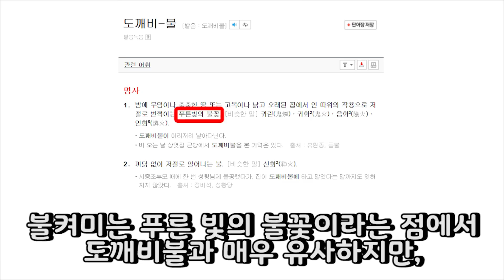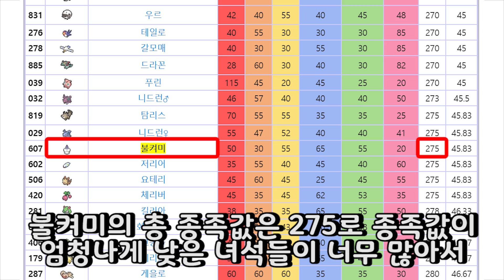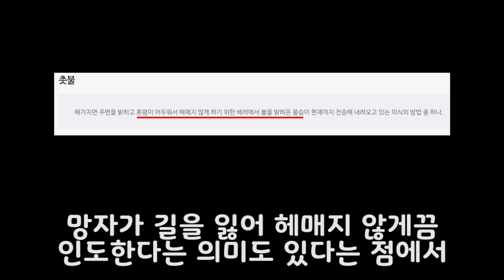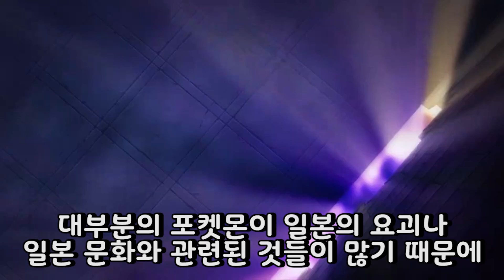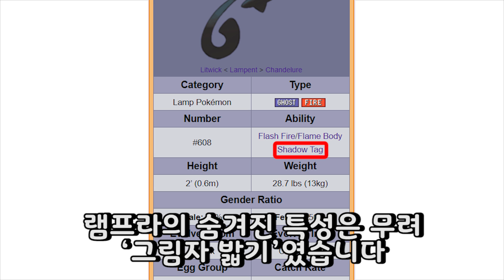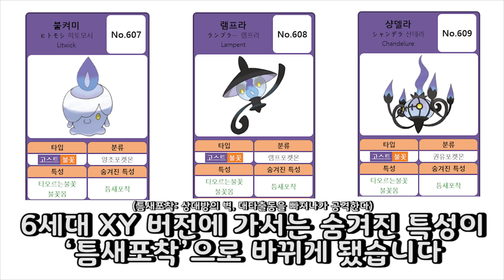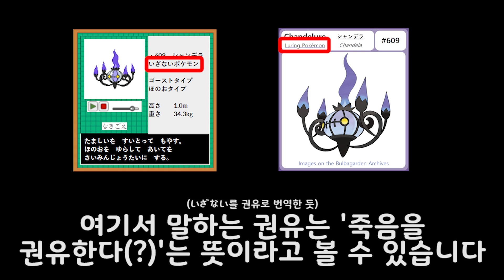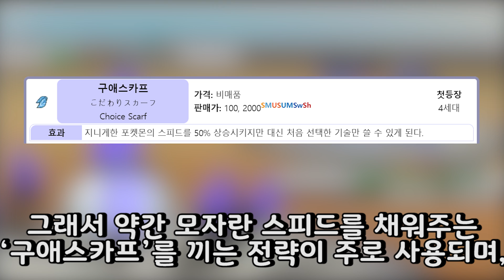[포켓몬 어원편] 인간을 죽음으로 모는 포켓몬? 샹델라 계열에 대해 알아보자! - [전자오랏맨]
이번 영상에서는 상델라 계열에 대해 알아봤습니다.

상델라는 과연 어떤 특징이 있는 포켓몬일까요?

배경음악
스트레인저 하우스(블랙/화이트 버전)
전기돌동굴(블랙/화이트 버전)
vs 사천왕(블랙/화이트 버전)